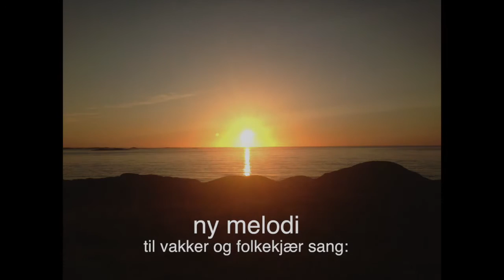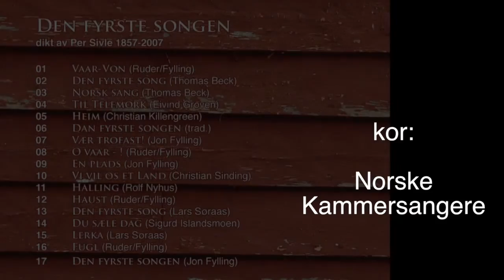den fyrste song Per Sivle Jon Fylling - Norske Kammersangere - Heidi Gjermundsen Broch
Jon Fylling har laget ny melodi til Per Sivles dikt Den Fyrste Song.
Her vakkert fremført ved Jon Fylling selv, Norske Kammersangere, Heidi Gjermundsen Broch og Robin Aleksander Eriksen.
fra CD "Den Fyrste Songen" (Grappa 2007)